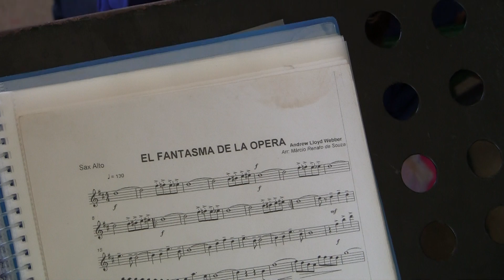EL FANTASMA DE LA OPERA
FILARMÓNICA SAN JUAN PETLAPA.
EN SAN ANDRÉS SOLAGA